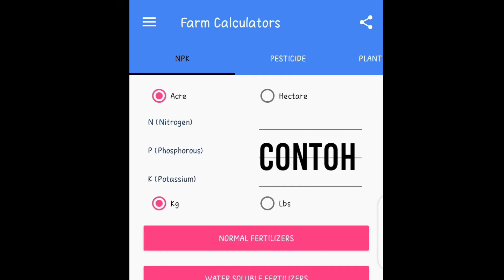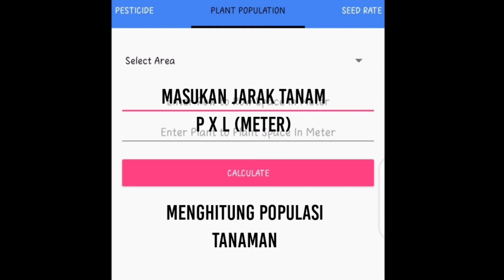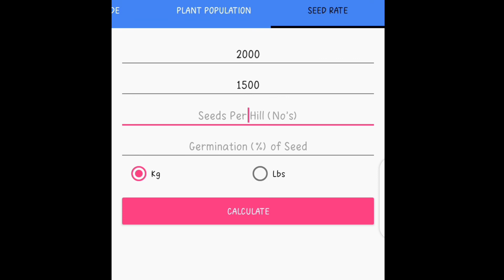Farm Calculator | Cara Menghitung Kebutuhan Pupuk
Aplikasi android bisa di undur di play store
- dapat menghitung kebutuhan pupuk
- pestisida
- benih
- populasi